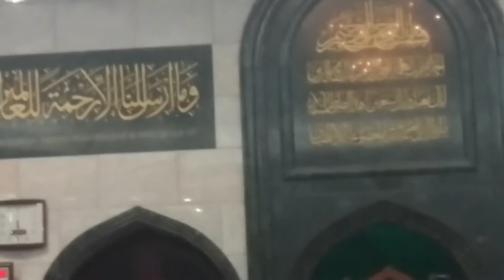GRAND MAWLID LOZELLS - HAFIZ SULTANI